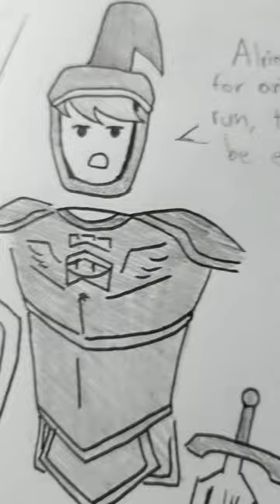Rec Room melee goblin glow up